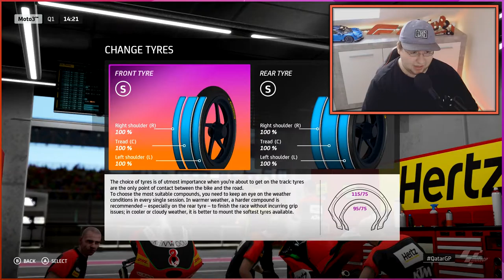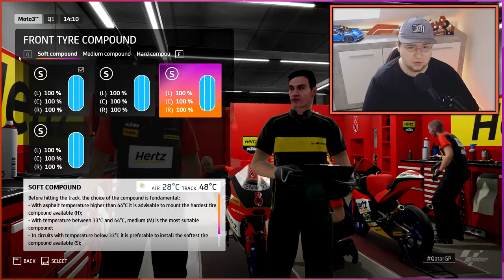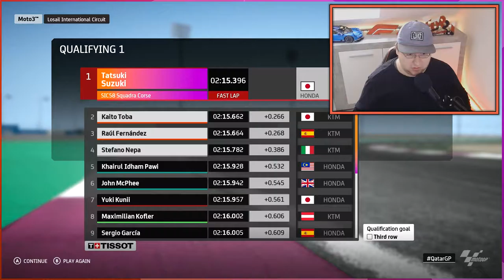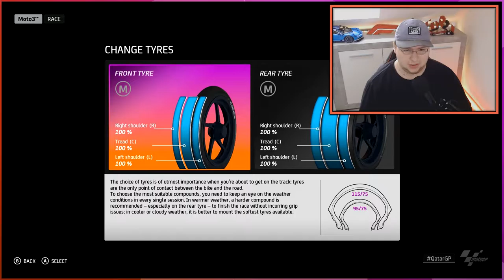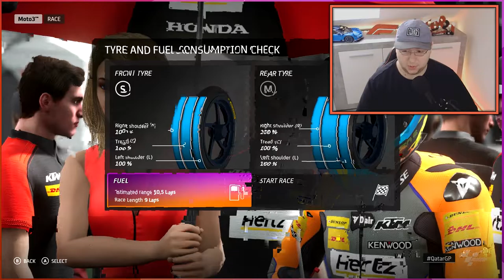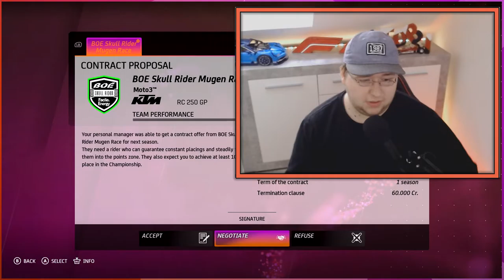MotoGP 20 - #01 - Qatar 🇶🇦 | Mein EIGENES TEAM MANAGEN + 1.RENNEN!! | Let´s Play German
Das neue GAME ist da! In MotoGP 20 muss ich mein EIGENES Team MANAGEN und bin auch der FAHRER! Außerdem werfe ich einen BLICK auf das ganze GAME!

Bis zum nächsten MAL… Bye !!!